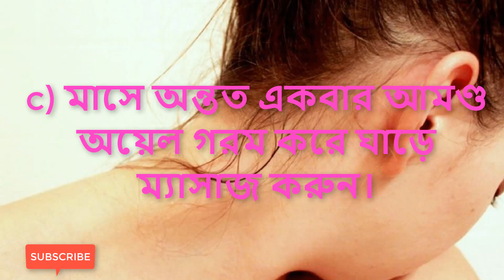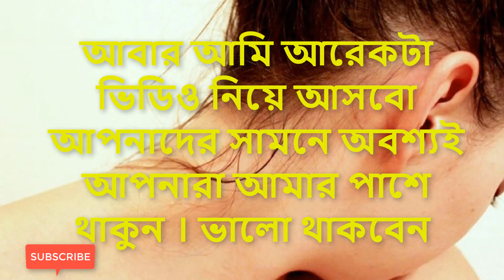ঘাড়ের কালো দাগ দূর করার সহজ ঘরোয়া উপায় || How to Get Rid of Dark Neck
ঘাড়ের কালো দাগ সহজ ৫টি উপায়ে দূর করুন চিরতরে.